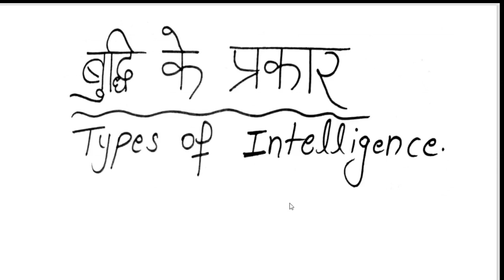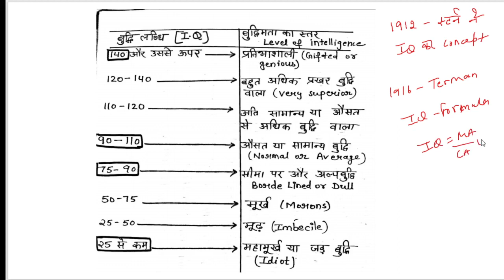Intelligence (बुद्धि)Part-1 complete session|| REET, UPTET, CTET, MPTET, HTET बुद्धि का अर्थ